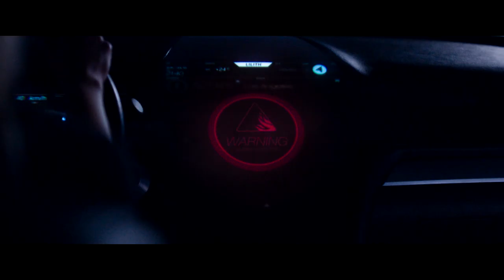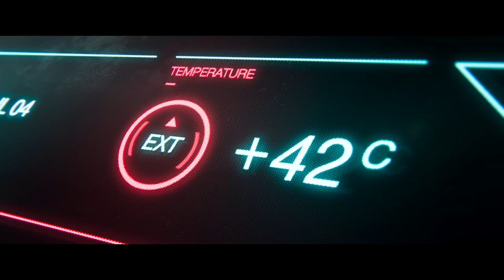Monolith - Il trailer italiano!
Il 12 agosto arriverà nelle sale italiane Monolith, il film di Ivan Silvestrini prodotto da Sky Cinema, Lock & Valentine, co-prodotto da Sergio Bonelli Editore e distribuito da Vision, ispirato all'omonimo fumetto scritto da Roberto Recchioni e Mauro Uzzeo e disegnato da Lorenzo LRNZ Ceccotti.

MONOLITH
Diretto da Ivan Silvestrini
Con Katrina Bowden
Damon Dayoub, Brandon Jones, Ashley Madekwe, Jay Hayden e per la prima volta sullo schermo Nixon And Crew Hodges

Il graphic novel di Monolith. Primo tempo
Il graphic novel di Monolith. Secondo tempo